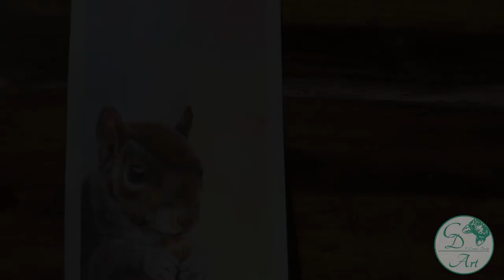Cute Squirrel GOUACHE Illustration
I’m painting little squirrel with the material’s from March Cajade, an art subscription box. This month is gouache and pastel pencils, I use the gouache as a base color and texture and the pastel pencils for final touch ups and details. My own reference photo
Supplies used:
* Magnani 1404 Portofino paper, 100% cotton.
* Art Creation gouache.
* Bruynzel pastel pencils
Video shot with Logitech Brio

Music: “Bathed in Fine Dust” and “A Perceptible Shift” by Andy G. Cohen